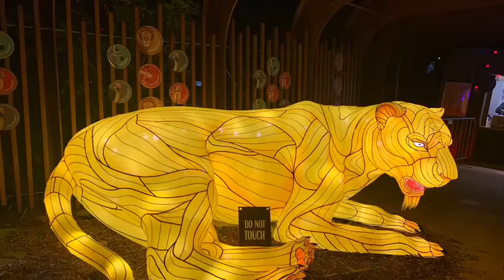Sydney vivid 2022